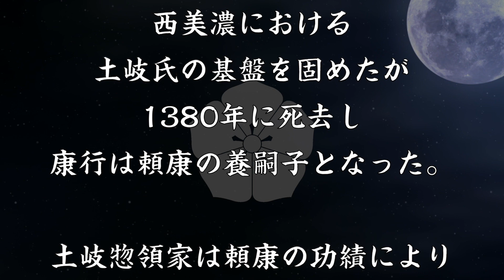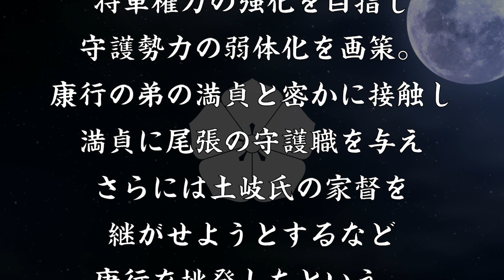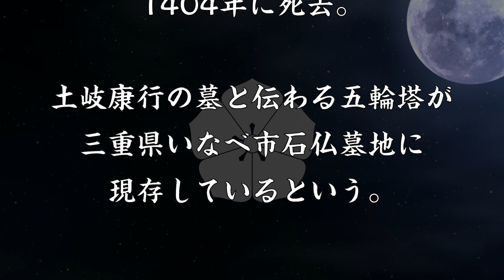土岐康行 足利義満に力を削がれた土岐氏の惣領